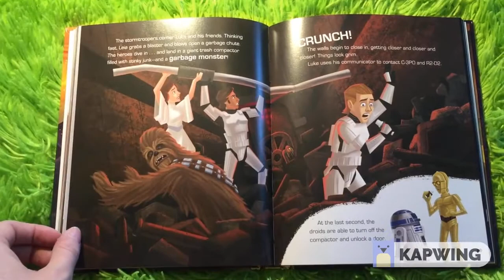Story Time with a Princess Episode 9 Story Book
If you don't have the story the Star Warrior Princess is using during her story time, here is a quick flip through of the different pages. Feel free to pause on certain pages and use it to follow along with her.
If you want a personalized video message or would like to organize a skype call with a Princess for your child, please fill out the following form: